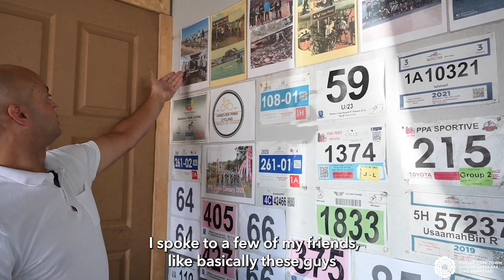CTPeople Ishmail Clarke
[Watch] Hanover Park-born cyclist enthusiast Ishmail Clarke share his love for cycling and being the father of not only his two children but also his community's children.

Ishmail has over 20 children coming to his residence and going on planned camps where he inspires the young lives and minds of tomorrow. He plans to create a safe space and hub for children in his area to ensure that they are involved in positive life-changing activities that instils the value of education.